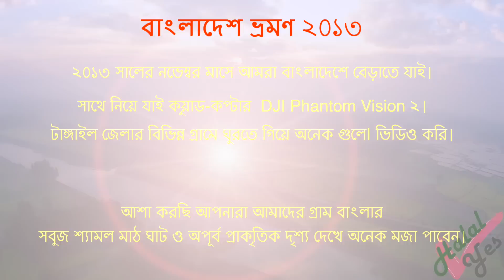চমৎকার বাংলাদেশ ভ্রমণ এরিয়াল ভিডিও Bangladesh Trip AMAZING Aerial Video by DJI Quadcopter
- টাঙ্গাইল জেলার বিভিন্ন গ্রামের সবুজ শ্যামল প্রাকৃতিক দৃশ্য ও কলরবের ভিডিও তুলা হয়েছে এরিয়াল ভিডিও কুয়াড কপ্টার DJI Phantom Vision 2 দ্বারা|
- Bangladesh Tour 2013 - These Amazing natural videos of villages,  rivers and greenery were captured by DJI Phantom Vision 2.

** আরও বাংলাদেশের এরিয়াল ভিডিও শীঘ্রই আসছে!! **